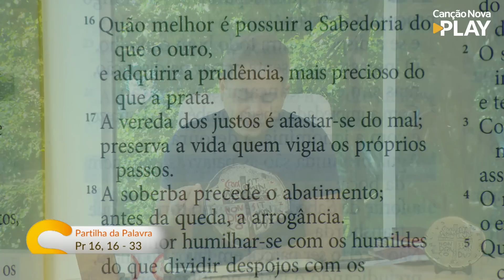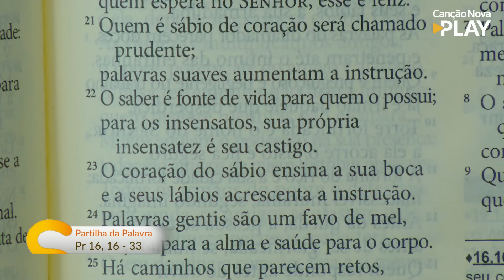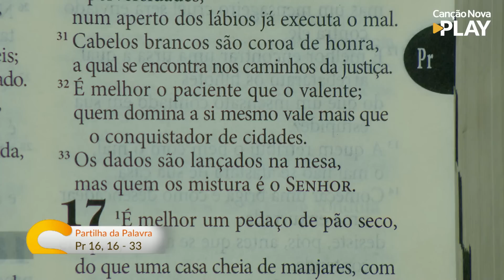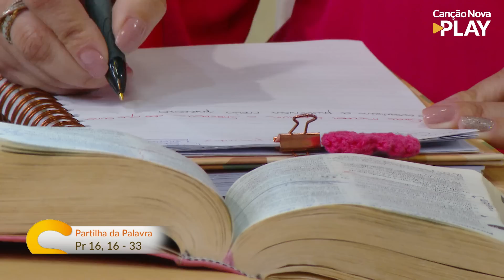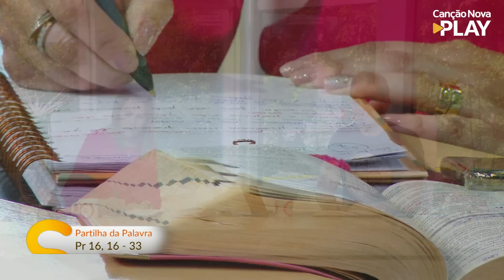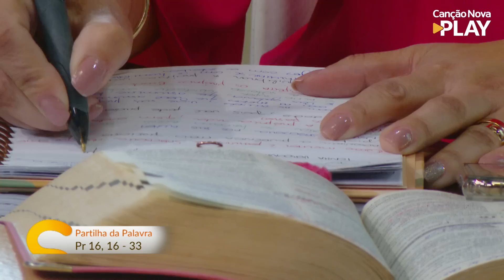Sorrindo pra Vida (13/10/2022) Partilha da Palavra